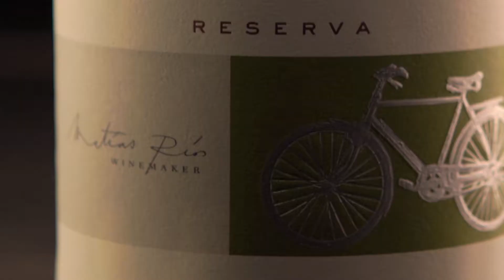Trabajo para Concha y Toro, Vino Bicicleta